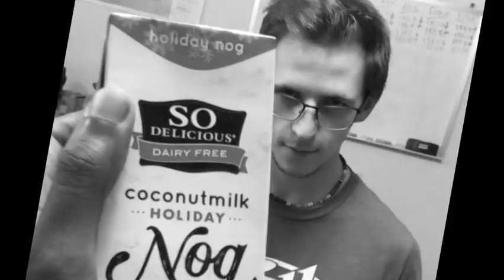The Egg Nog Brigade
Can we defeat Baerkly Fairs Haliday Eggnorg?